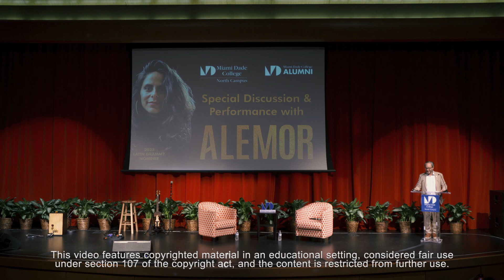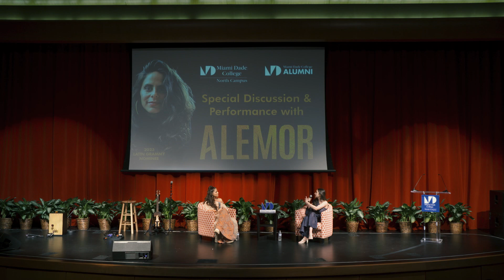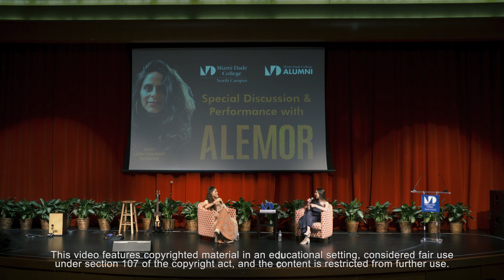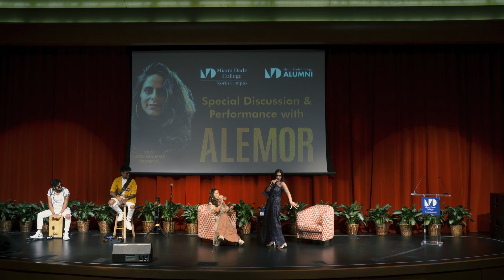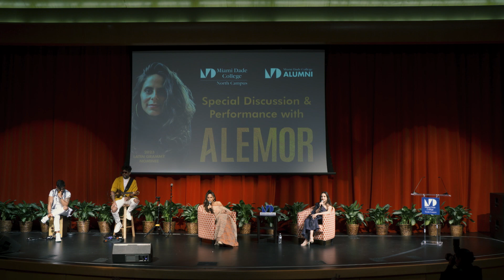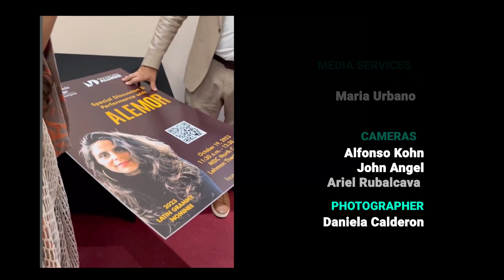ALeMoRE & Marianna Girgenti &MDC North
Immerse yourself in a unique evening with the MDC community as we host a special discussion and performance featuring AleMor, a distinguished MDC alumna, songwriter, singer, and Latin Grammy nominee. Our esteemed moderator, Marianna Girgenti, MDC alumna, is guiding us through this captivating event, whose influential presence on social media has garnered an impressive following of over 1 million devoted fans. Join us for an unforgettable fusion of talent and inspiration! 🌟🎤 MDCAlumni AleMor @marigirgenti MusicAndDiscussion LatinGrammys @MDCNorthMedia @mdcnorth1500